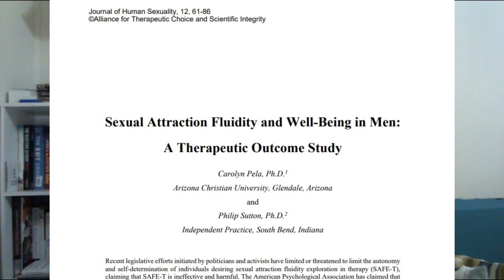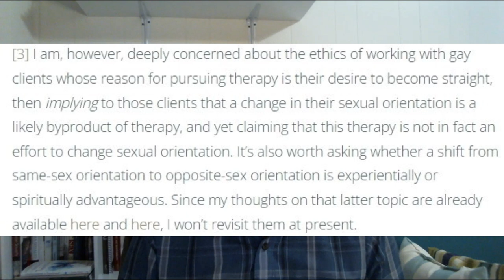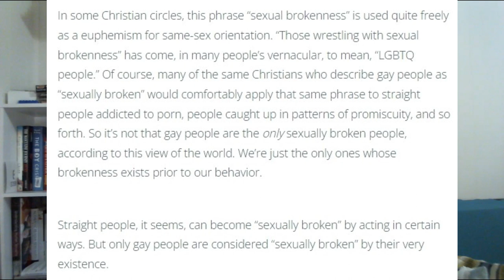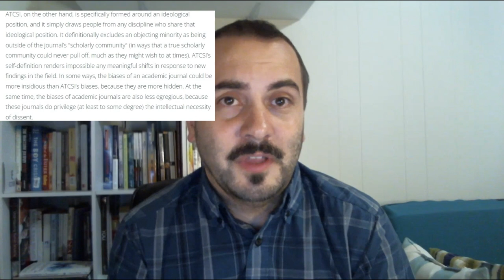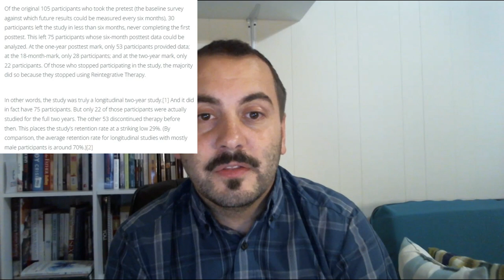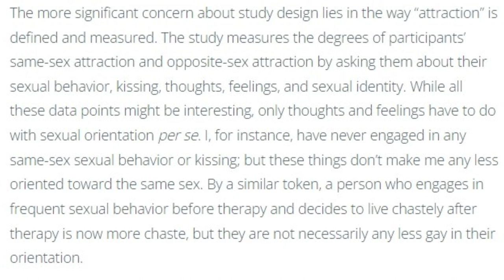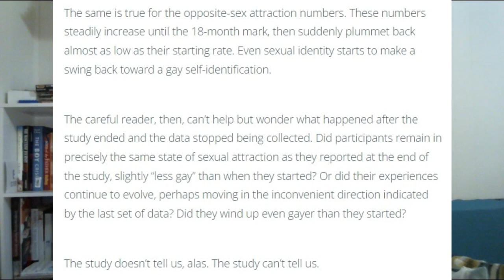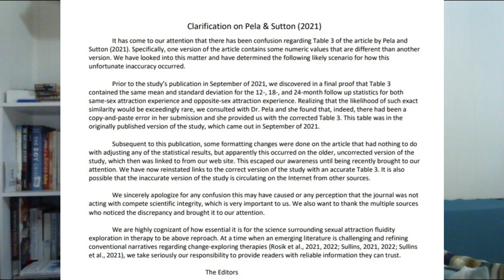Responding to Gregory Coles' Criticism of the Landmark Reintegrative Therapy Study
In 2021, The Journal of Human Sexuality published a study by Carolyn Pela and Philip Sutton about the use of Nicolosi's Reintegrative Therapy for exploring sexual attraction fluidity.  This was a landmark study--the first ever prospective study on the beneficence and effectiveness of therapy for sexual attraction change.  But, Gregory Coles, a well-known "Side B gay Christian," from Preston Sprinkle's "Center for Faith, Sexuality & Gender," is not impressed.  In a few different blog posts this summer, he shows he has an axe to grind over this research article, making his case with some rather curious arguments.  So, let's give a thorough response!

References:
Carolyn Pela & Philip Sutton. (2021).  Sexual attraction fluidity and well-being in men: A therapeutic outcome study.  Journal of Human Sexuality, 12, 61-86.
Gregory Coles. (May 4, 2022).  Is Reintegrative Therapy Making People Straight?, Part 1.
Gregory Coles. (May 11, 2022).  Is Reintegrative Therapy Making People Straight?, Part 2.
Gregory Coles. (June 9, 2022).  Curiously Fluid Data on Sexual Fluidity.
Gregory Coles. (Sept. 15, 2017).  You Don't Need to Pray that God Makes Me Straight.
Gregory Coles. (Nov. 30, 2021).  Meditations on My Spam Folder.
The Journal of Human Sexuality's statement about the discrepancy in Table 3 in different PDF's of the Pela & Sutton study
Nicolosi, J., & Rosik, C.H.  (2021).  Pilot results of the Reintegrative Protocol in the treatment of binge eating.  Journal of Psychology and Psychotherapy,11, 412.

My interview with Journal of Human Sexuality editor Christopher Rosik on the most helpful and most harmful approaches for sexuality conflicts
Addressing the misunderstanding of the APA's condemnation of SAFE-T (sexual attraction fluidity exploration in therapy).  I realize that I forgot to mention when rebutting Gregory's point that other journals are more credible than the Journal of Human Sexuality that since the early 2000s, the APA has explicitly stated their mission to promote pro-LGBT causes at a grassroots level and oppose what they consider "homophobic therapies," which is how they refer to SAFE-T.

Follow me on Gab and Parler.  Look for PsychoBible!
God bless!
-Andrew Rodriguez